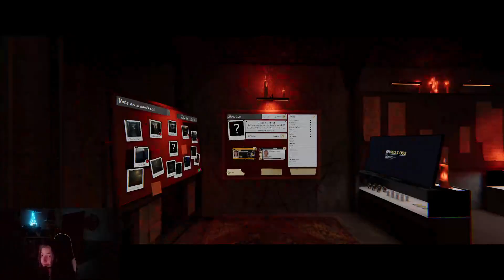PHASMo on halloween